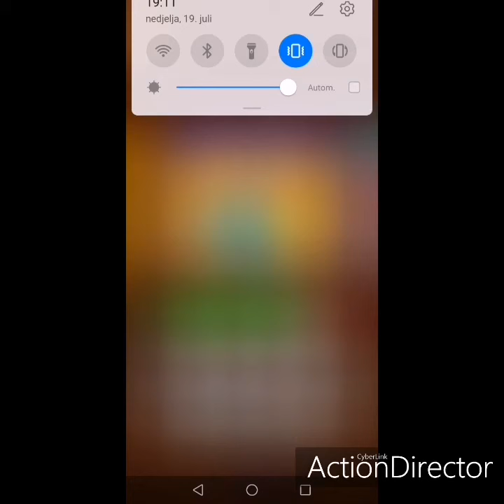Dig This (Dig It) 68-4 Chapter 68 Ball For One Level 4